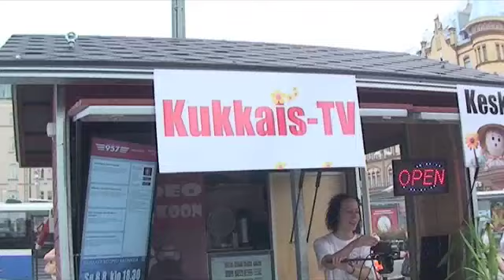Jonnen haastattelu Kukkaisviikoilla